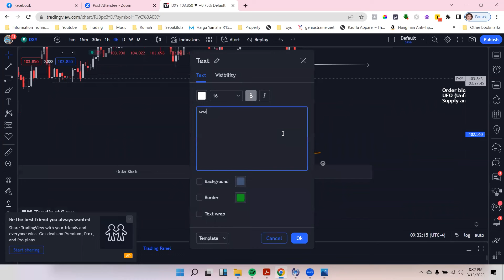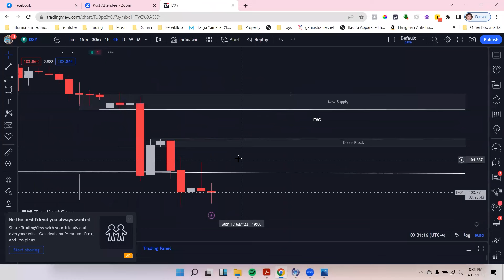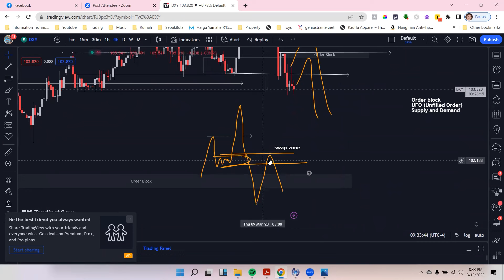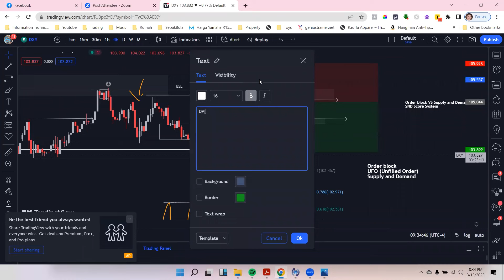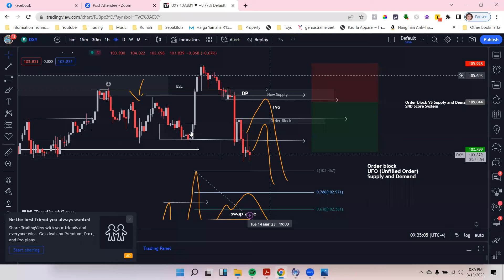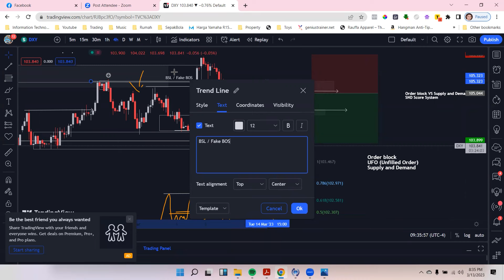Tips naikin Winning Rate dengan Order Block Ignored | Konsep Breaker Block Setup ICT SMC Strategy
Tips naikin winning rate dengan Order Block Ignored Become Important | Konsep Breaker Block Setup ICT & SMC Strategy

Di video ini adalah rekaman webinar SMC Mastery Batch 1 Pertemuan ke 4 yang membahas Order Block dan SND Score System,

Dimana saya langsung Live Analysis Pair DXY yang merupakan leading Pair untuk melihat kuat lemah nya mata uang US Dollar, yang tentu saja efeknya berimbas langsung ke semua pair termasuk GOLD.

Nah berikut Awal Kejatuhan US Dollar dengan Order Block Ignored Become Important.

Sudah dibuka Pendaftaran Kelas Online
PAW Smart Money Concept Mastery

Webinar berlangsung selama 8 kali pertemuan dalam 1 Bulan

Teknikal ini cocok di gunakan untuk Trading Forex, Crypto juga Stock

Nah berikut beberapa materi yang akan di bahas dalam 8 kali pertemuan

1. Struktur Market (Swing Structure/Internal Structure)
2. Market Ineffeciency/FVG
3. Market Liquidity, SSL,BSL, Liquidity Grab
4. SND Score System and Order Block
5. Price Cycle
6. Multi Time Frame Analysis based on Market Structure (Trend Bias/Trend Collapse)
7. Touch Trade DP vs Choch/BOS as Confirmation PA
8. Putting all together

Webinar Start Awal Maret 2023

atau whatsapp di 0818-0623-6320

Teman teman yang saat ini Follow Trading Plan
yang saya sudah share, tetap jaga MM ya.

Oh ya btw saya pake broker berikut,
bisa pilih salah satu dari broker ini :

Broker Lokal Monex

Dapatkan  Apikasi Forex Tester secara gratis **, Syarat dan ketentuan berlaku,
More info klik link di bawah.

Klik link di bawah untuk order Ebook SND Mastery (Basic)

Klik link di bawah untuk order Ebook SND Mastery PAW Revolution (Advance)

Strategi ini, bisa di aplikasikan di semua instrumen, baik saham, forex, deriv, options, dan crypto currency.

Simak penjelasan nya di video ini.

Dukung terus Youtube Channel ini agar terus maju dan semakin berkembang. karena insya allah ke depan nya akan semakin sering upload video.